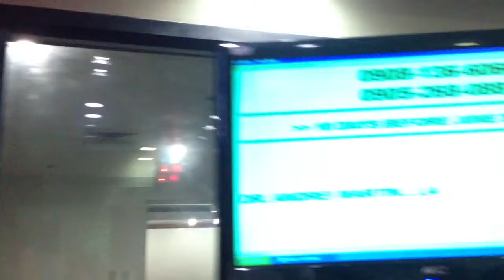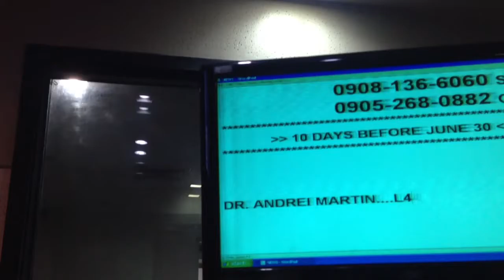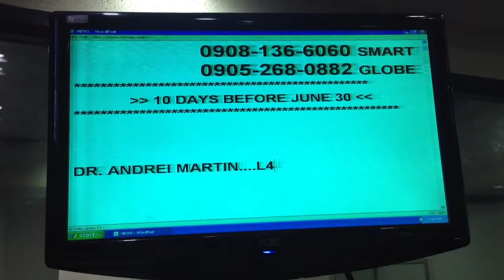Color blind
Dr. Andrei Martin of Lasik Surgery Clinic (Mega Clinic) explains color blindness on Radyo Klinika at Dwiz 882 AM. Aired on June 20, 2016